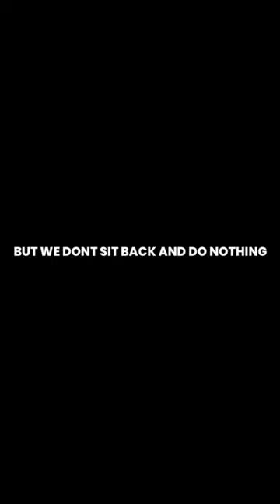SAD!! WE TREAT DOGS REALLYY BAD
people dont really know how big the wet market is